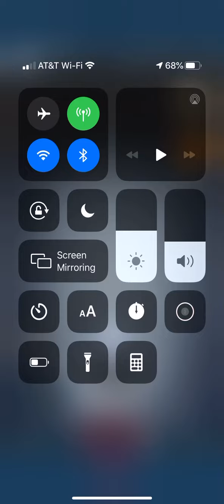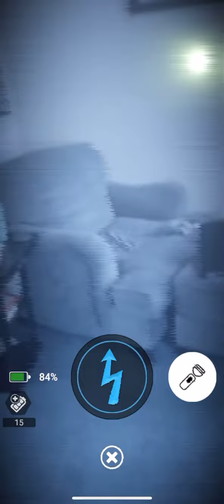Radioactive Foxy Unlocked! Fnaf ar